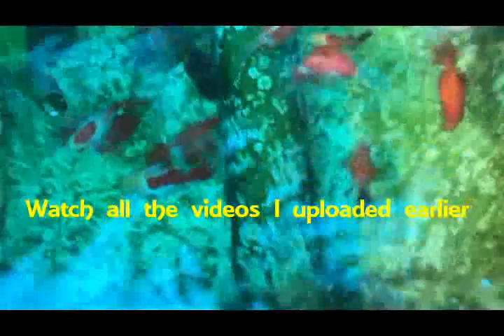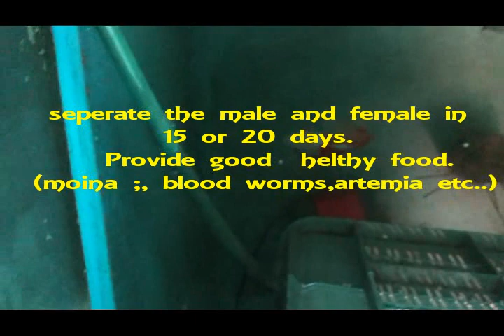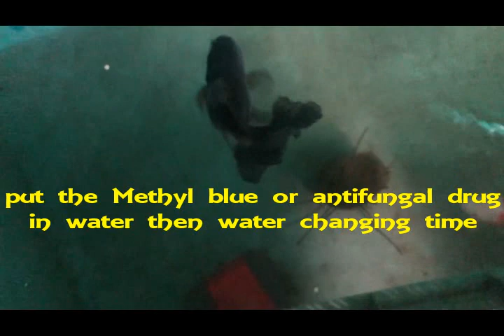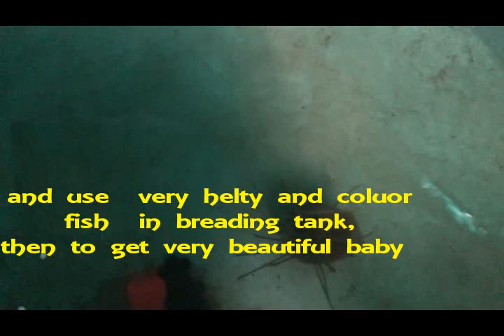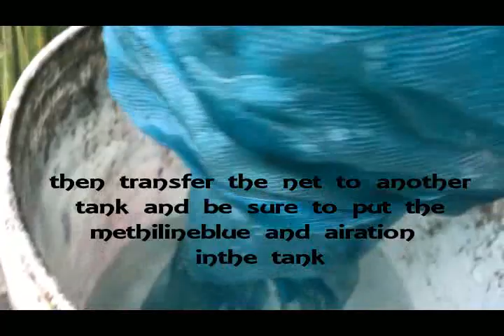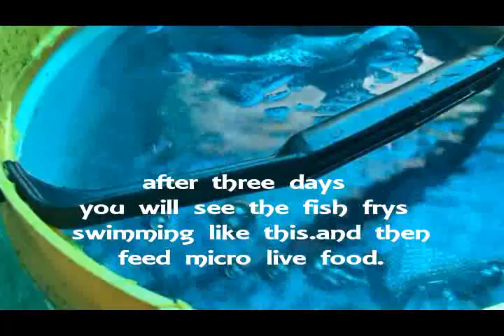Fancy Gold Fish Breading Malayalam STEP BY STEP (ഫാൻസി ഗോൾഡ്ഫി ഷ് ബ്രീഡിംഗ് മലയാളം)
Goldfish Breeding in Malayalam | ഗോൾഡ് ഫിഷ് ബ്രീഡിങ്

സംശയങ്ങൾ ചോദിക്കാൻ എൻ്റെ വാട്സ്ആപ്പ് നമ്പർ